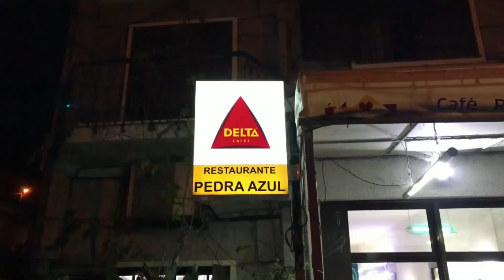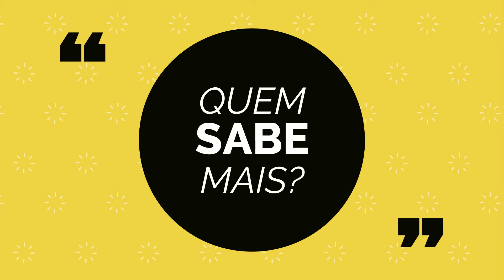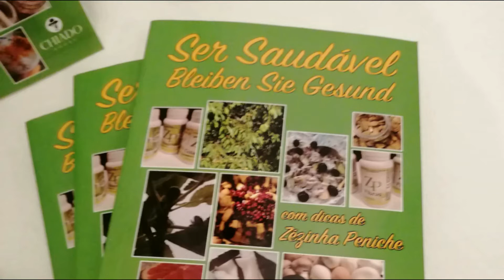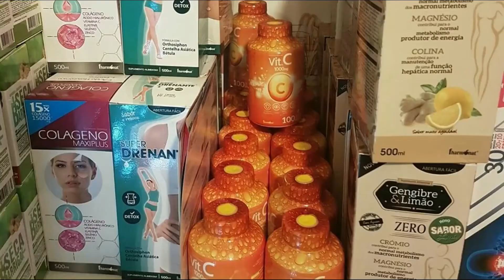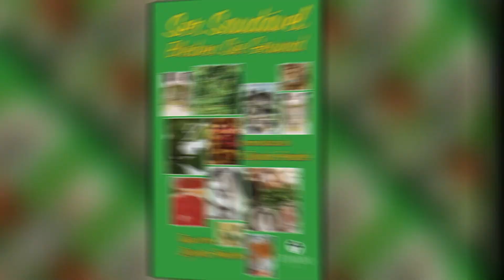Em qual destes desportos de utiliza uma raquete?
Quem sabe mais por: Laura Moreira